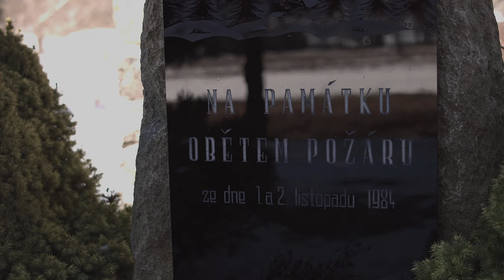REQUIEM PRO PANENKU - pravdivý příběh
Jak se ve skutečnosti odehrály události zobrazení ve filmu Requiem pro panenku, jak vypadá místo kde tragicky uhořelo šestadvacet lidí, a které události zobrazené ve filmu jsou pravda, a které jen výmyslem režiséra Filipa Renče? Vydejte se s námi do severočeského Měděnce.